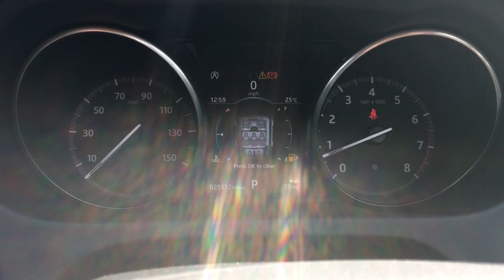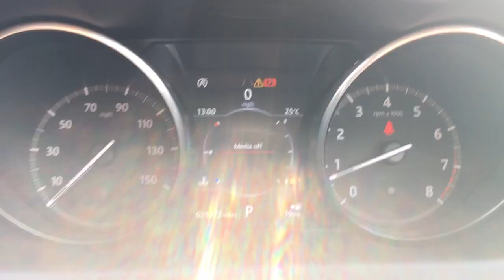Land Rover Discovery Sport